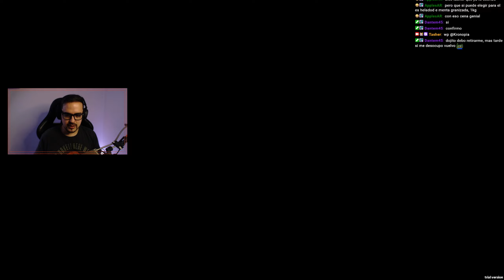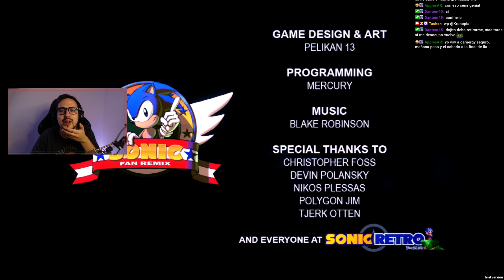El juego de SONIC plataformero que debio ser | Descarga Gratis Abajo Sonic Fan Remix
▬▬▬▬▬ DALE CLICK A MOSTRAR MÁS Y TASH READY▬▬▬▬▬

🎥Tasher Infinite [Canal de Halo Infinite]

📺 Este video
Inicio 00:00:00